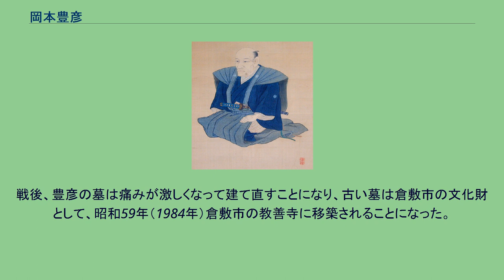岡本豊彦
「岡本豊彦」肖像（塩川文麟筆） 岡本 豊彦（おかもと とよひこ、安永2年7月8日（1773年8月25日） - 弘化2年7月11日（1845年8月13日）） は、江戸時代後期の画家。
名は豊彦。
字は子彦。
号は葒村・丹岳・鯉嶠・澄神。
通称は主馬。
安永2年7月8日（1773年8月25日）、備中国窪屋郡水江村（現在の岡山県倉敷市水江）にある裕福な「酒屋」岡本清左衛門行義の庶子として生まれる。
しかし、実際に豊彦が生まれたのは、水江の岡本家ではなく、倉敷の向市場町にあった教善寺という真宗の寺であったといわれる。
母が隣の中島村から岡本家に女中奉公に来た時に豊彦は生まれ、庶子故に母の実家で少年時代を送った。
水江の岡本家に引き取られて少年期を過ごしたという説もとなえられている。
幼い頃から絵を描くことが好きで、4・5歳ごろ白神皞々と共に、黒田綾山より絵を習い、10歳か11歳の頃に綾山の門に入る。
寛政3年（1791年）、19歳で黒田綾山の師である福原五岳の門に入る。
寛政9年（1797年）豊彦25歳の時に、父・清左衛門の死をきっかけに、妻子をともない京都へうつる。
西阿知遍照院の住職、大圓和尚の世話で、当時高名であった松村呉春門下に入る。
同門には松村景文・柴田義董・小田海僊などがいる。
豊彦は呉春門下で研鑚を積み（呉春の作品はすべて模写したと伝えられる）、実質的に四条派を作り上げることになる。
呉春が与謝蕪村から学んだ俳諧的文芸や南画的文学と、円山応挙から学んだ写生画風を一緒にした、親しみやすく情趣的な画風を豊彦も受け継ぎ、呉春門下筆頭に挙げられ、京洛のうちでは「花鳥は景文、山水は豊彦」と謳われるほどの画家に成長を遂げた。
また、人物・花鳥も巧みに処理し、広い画域を誇った。
その名声は当時、京都で有名であった岸駒に拮抗するほどであったという。
また、30歳頃の作として、画家の谷文晁・岸駒、狂歌師の大田南畝・石川雅望、国文学者・歌人の橘千蔭、歌人の香川景樹、賀茂社家の賀茂季鷹とともに寄合書した対幅（掛軸#掛物の種類参照）が残るが、当世きっての老大家たちと同席を許され、共作できたのは、有栖川宮家と親交があったことによると推測されている。
またそのためか、宮中のご用を承るようになり、現在でも修学院離宮などに作品が残っている。
呉春の没後、豊彦は「澄神社（ちょうしんしゃ）」という画塾を開き、多くの弟子を育成した。
その中には、塩川文麟、柴田是真、田中日華、古市金峨、甥の岡本常彦、養子である岡本亮彦などがいる。
家庭的には恵まれなかったようで、比較的晩婚であったと思われる。
文政8年（1825年）10月21日に正妻・佐々井美穂に先立たれた。
それから、継室として太田君を迎えたものの、彼女もまた天保3年（1832年）12月3日に26歳で死去している。
このとき豊彦は60歳であった。
まもなくして、洛西西野木原から木村多美を迎えて三室とした。
彼女との間に男児1人・女児5人をもうけるが、1人として生長しなかった。
そこで、尾張国知多郡半田村（現在の愛知県半田市）の小栗伯圭（通称 半七）の四男の亮彦を養子として迎えた。
弘化2年7月11日（1845年8月13日）に73歳で、大和旅行中に病没した。
岡本家の過去帳によると戒名は「龍鱗院梥月常光居士」となっている。
豊彦の墓は、豊彦の死後17年経った後、門下生たちの集まりである澄神社塾が六波羅蜜寺に建てた。
また、墓碑文を一時豊彦にも師事したことがある羽倉信（羽倉可亭）が書いている。
戦後、豊彦の墓は痛みが激しくなって建て直すことになり、古い墓は倉敷市の文化財として、昭和59年（1984年）倉敷市の教善寺に移築されることになった。